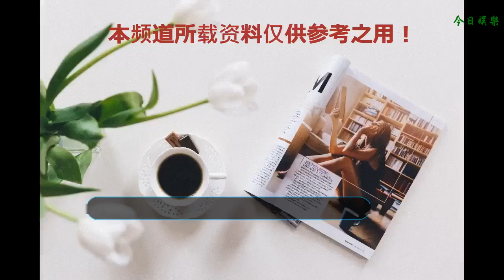天音互動in-Music巡演赤水站，萬民狂歡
9月15日，由天音互動和QQ炫舞夢工廠聯合舉辦的“炫舞夢工廠in-Music巡回演唱會赤水河谷站” 在赤水河谷景區正式落下帷幕。
    本次活動延續以往演唱會的全維度互動形式，線下火熱開唱、線上同步直播。全平臺開放，真正實現偶像與粉絲線上、線下“零距離”親密互動。線下萬人齊歡唱，線上直播更是高達249萬觀看量!百萬玩家、粉絲與藝人齊聚，共享這場視聽盛宴!
    本次活動主要邀請到了鳳凰傳奇、品冠、阿蘭和符龍飛等五位明星歌手傾情助陣。同時，天音互動簽約藝人潘嘉豪、炫舞夢工廠優質主播小狐仙、小蛇、天宇和金豆包也來到現場，為現場觀眾獻唱。
    演出候場區，工作人員們準備的線下抽獎專區早已聚集了很多現場觀眾。從小哥哥的笑容里都能看到滿滿的喜愛。
    符龍飛一出場就引得現場一片尖叫聲。隨后三首原創歌曲《I'm OK》《我們》和《想你愛你》用動感的節奏表達了無盡心事，熱血大男孩的溫柔一面也在此刻一覽無余。
    動感過后，輕柔的女聲將現場帶進了溫柔的夢幻世界。阿蘭用純凈的嗓音將一首《樂此不疲》演唱的婉轉悠揚，空靈的聲音，仿佛帶來了《千古》的呼喚。雙語版《青藏高原》盡顯阿蘭的歌唱技巧!穩準的唱功讓現場陣陣歡呼。
    身著白色的小西裝的品冠演唱了個人代表作《掌心》，每一句歌詞像是在訴說著歲月的故事，飽滿的情感亦不負情歌王子之名。被時光醞釀的歌，讓現場成千上萬觀眾忍不住跟隨曲調哼唱。互動過程中，風趣的品冠老師還跟大家聊起了小時候。而緊接著演唱《門沒鎖》《無可救藥》和最經典的《我以為》三首歌，讓現場觀眾陷入記憶中無法自拔。經典的旋律從來都不會老去，它們只是住進每個人的心里，久久難忘。
    最后登場的鳳凰傳奇仿佛開啟了熱浪的閘門，瞬間點燃了現場的熱烈氛圍。第一曲《感到幸福你就拍拍手》就讓現場觀眾們情不自禁的跟著節奏舞動起手中的熒光棒，朗朗上口的歌詞伴著熟悉的音樂，粉絲互動更是停不下來!
    《荷塘月色》和《最炫民族風》，兩首傳遍大江南北、耳熟能詳的經典在舞臺上被再次傳唱。玲花和曾毅的熱情也感染了現場，使得大合唱歡呼片刻不停，有他們的地方就是歡樂的海洋!
    主持人張朋妙語連珠的互動，現場更是呼聲不斷，還有線上大轉盤抽獎也為現場觀眾送去多重大禮。除了5位明星為演唱會獻唱以外，天音互動簽約藝人潘嘉豪也為演唱會歌唱一曲《陷阱》，磁性的聲線中略帶著一絲感傷的情感，讓現場陷入歌曲的意境中無可自拔。
    當然炫舞主播們也為現場觀眾送上了好聽的歌曲。天宇小哥哥的《男孩》，俏皮小狐仙的《星耀戀曲》，金豆包的《如果你也聽說》還有小蛇的《你并不完美》，四位夢工廠主播都用歌聲表達了對觀眾們的謝意。如果想關注主播們更多作品可以后臺回復“炫舞夢工廠”獲取相關下載信息哦~
    演唱會在一片歡呼聲中迎來了尾聲。短短90分鐘的時間，收獲到的歡聲笑語都被深深珍藏在腦海里。帥氣的青春偶像，靚麗的鄰家少女，還有動聽的旋律，都預示著，今晚無人入睡!
    感謝遵義文旅集團，赤水河谷景區的大力支持。天音互動是進取的互動娛樂內容出品方。旗下涵蓋演唱會，互動演唱會，真人秀綜藝，高端財經訪談等多個獨立IP，成為國內互動娛樂第一品牌。
    此次炫舞夢工廠in-Music赤水河谷巡回演唱會圓滿結束了!聽過了廣場舞經典的你是不是還沉浸在歡快的節奏中呢？你還知道那些廣場舞神曲？快來分享給小in吧!關注in-Music演唱會公眾號簽名照在這里等著你哦~